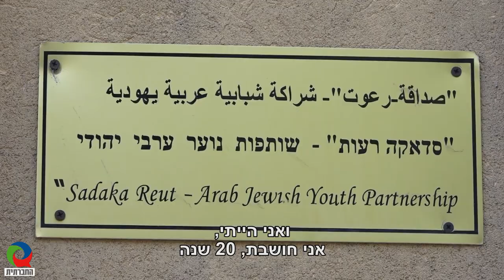עושות כבוד: עם דפנה בנאי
היא גדלה בתל אביב למשפחה ציונית שהעריצה את בגין. לקראת גיל 30 החלו להתעורר אצלה ספקות לגבי זה שהיא לא מכירה את האוכלוסייה הערבית שחיה בישראל. עם הזמן ולאחר היכרות עם פלסטינים אזרחי המדינה, היא נחשפה לנרטיב אחר, ואף הופתעה שהערבים לא חוגגים את יום העצמאות... עם ההיכרות באו התובנות והפעילות. דפנה כיהנה בוועד המנהל של סדאקה-רעות, ונמנעה מלהגיע לשטחים ("כשאני מגיעה לשטחים, אני אדוני הארץ"). היא הצטרפה לתנועת תעאיוש עם הקמתה, ואחרי זה למחסום ווטש ובעשור האחרון היא פעילה למען משפחות הרועים הפלסטינים בבקעה. דפנה בנאי – בראיון אישי.
דפנה_בנאי תעאיוש מחסום_ווטש#